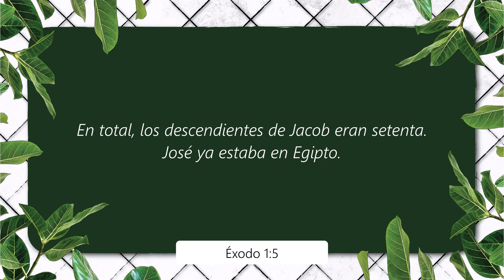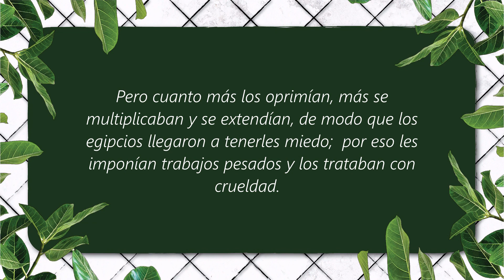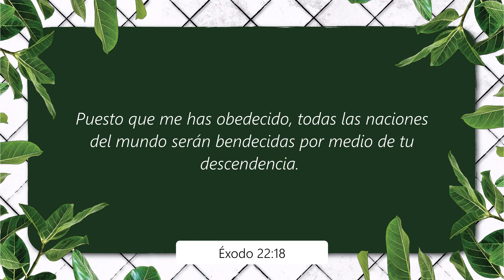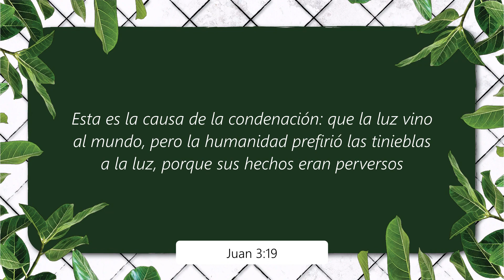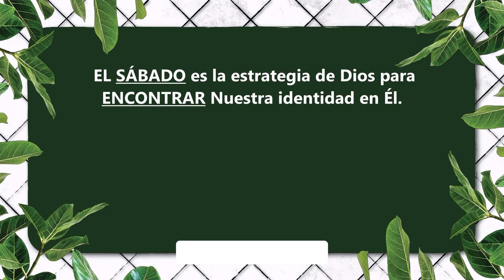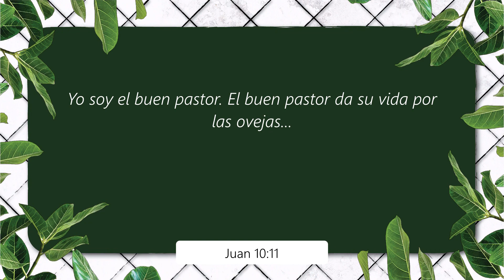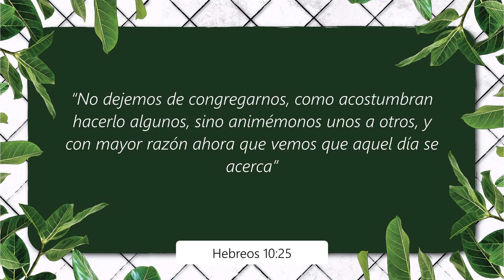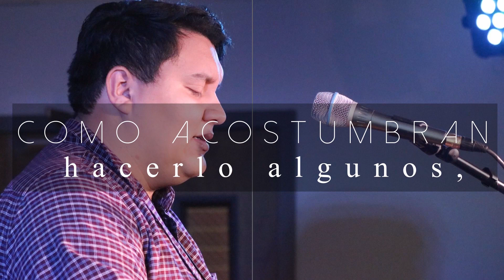Reglas Para la Vida Descansando